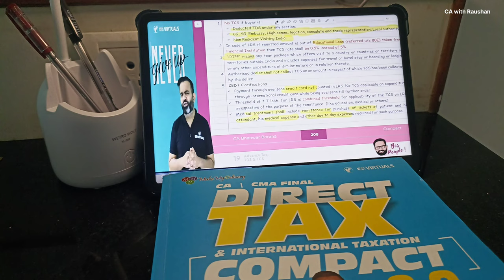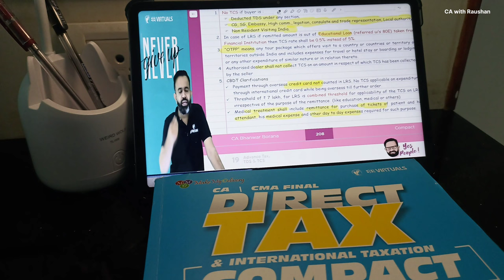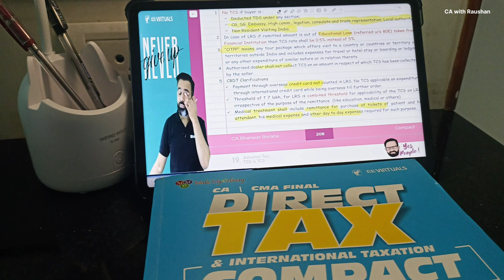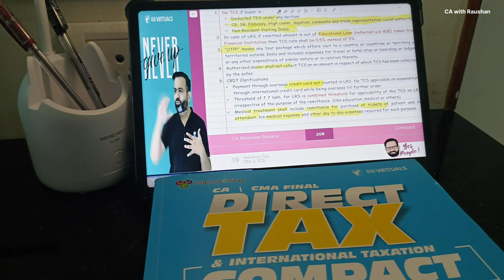Best Motivation to crack CA ~ by BB Sir ll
Hello friends I hope you find this video useful.
This channel has been providing videos related to these topics:
 CA Foundation
 CA Intermediate
 CA Articleship & Outstation Audit
 CA Industrial Training
 CA Final and
 Corporate Office Vlogs etc.

This channel has more than 100 videos related to above mentioned topics, divided into 6-7 different playlists. We are around 4500+ family members and growing every day.

Thank you so much for supporting, if you have any doubt you can reach to my LinkedIn profile or telegram channel.

Top 10 most viewed videos on this channel –

Gadgets that I used to make such wonderful videos:
🟩 Green Screen
Boya Mic
Lenovo Idea pad
📱 Redmi Note 10S
🎥 Gimbal Hohem iStudy X
🤳 Selfie Stick cum Tripod
🎧 Boat Rockerz 255 pro+
Mivi Earbuds
Thank you so much guys for watching my videos and have a nice day. ________________________________________________________